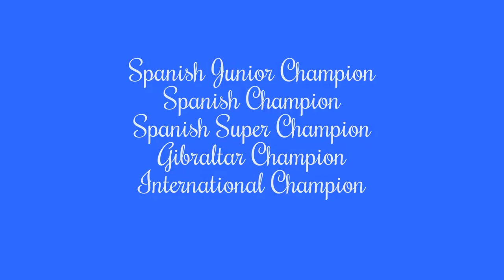Pekingese Multi Champion Video - Kirikiño Andre - 3 years old -Trofeo Garum 2014